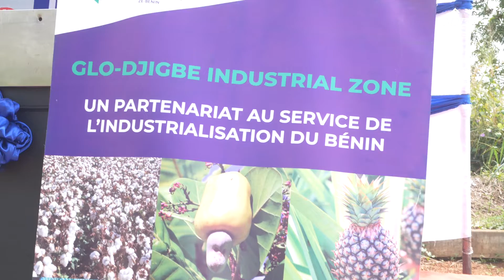La journée universitaire de l'emploi à Sakété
L'agence nationale pour l'emploi a tenu ce jeudi 03 novembre 2022 la journée universitaire de l'emploi à Sakété. C'est dans le cadre de la quinzaine de l'emploi qui est à sa 11ème édition.

Suivez le reportage de Pulchérie ADJOHA et de Seton HODONOU.